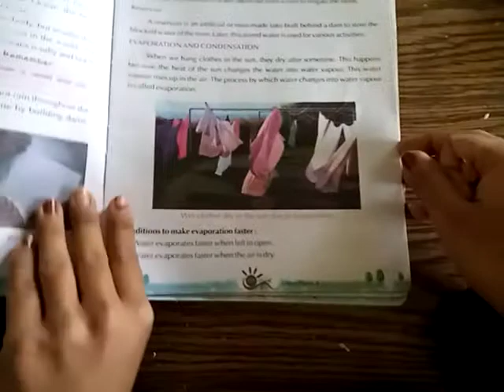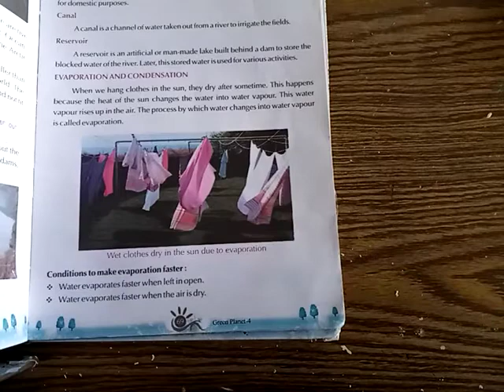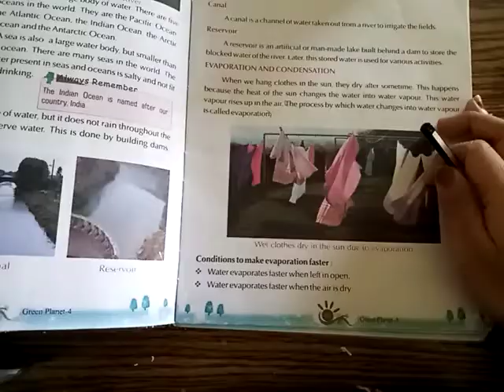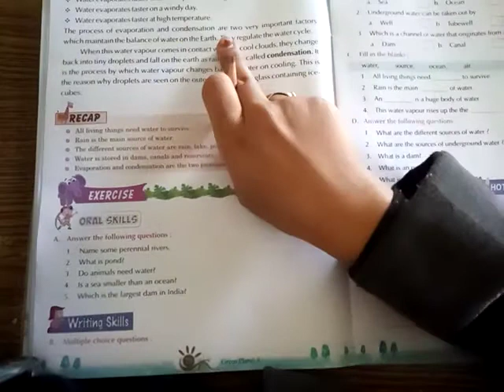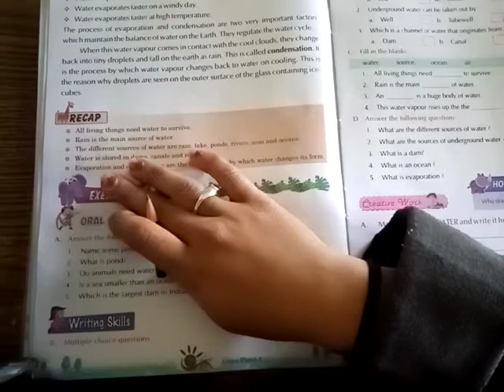Class -4.EVS Chapter -14.Sources of Water